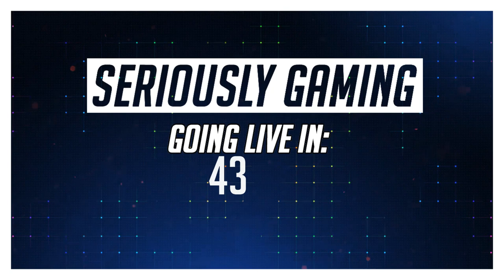🔴 LIVE | 2xp NOW ACTIVE :D | Battlefield 1 | PS4 Pro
New games coming to the channel :
PLAYSTATION 4
HITMAN - LIVE
Playstation VR - VARIOUS GAMES - Pre-Recorded & LIVE
This is the Police – Undecided

See below for a list of all products that I use on the stream, have a question on any of the items, ask me in the stream I’ll be sure to let you know my thoughts and why I chose the particular products.

These are the products I use on this channel!

DXRacer Gaming Desk High Quality (Green)

ASTRO Gaming A50 - Black/Blue - PlayStation 4 + PC

I use the FPS Freek Inferno - PS4

Elgato Game Capture HD60 S

Sony PlayStation 4 Pro - 1TB

battlefield 4 battlefield 5 battlefield hardline battlefield1 battlepacks bf1 bf1 clan bf4 bf4 clan bf5 bfbc2 bluballa bug campaign cei rigotti m1895 clan clans commentary community convert crash deluxe edition dog tags doscussion easteregg error feedback fireteams follinique fps freezing friends fun funny moments gameplay gamers gaming general groups hardline hellriegel help legendary beard legendary beard company reviews legendary beard review m1903 m97 trench gun madsen mg model 10-a mondragón old games open recruitment other games part 1 platoon platoons playstation 2 playstation 4 ps4 recruitment russian 1895 scout screen selbstlader m1916 semi-automatic rifle sensitivity settings smle mk3 smle